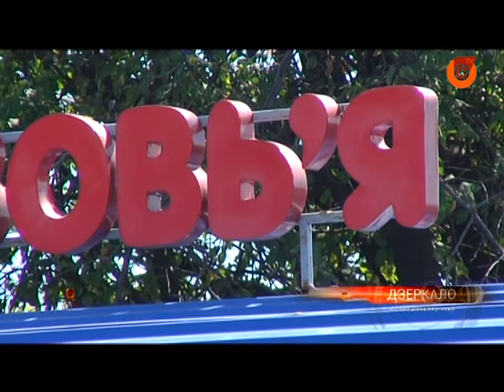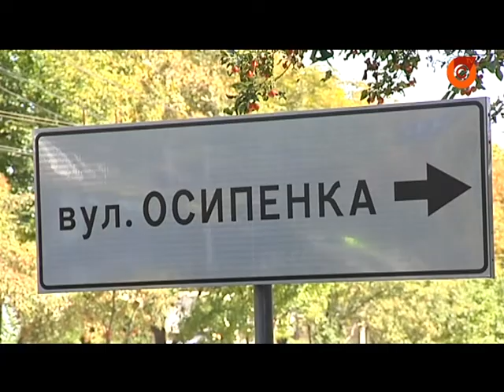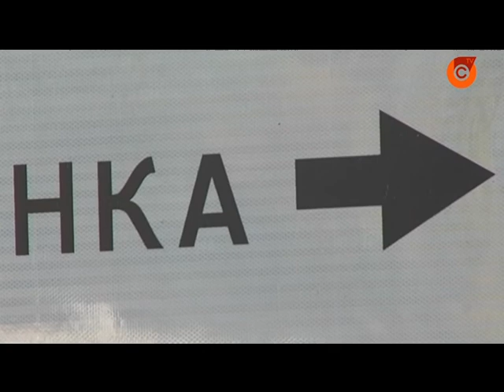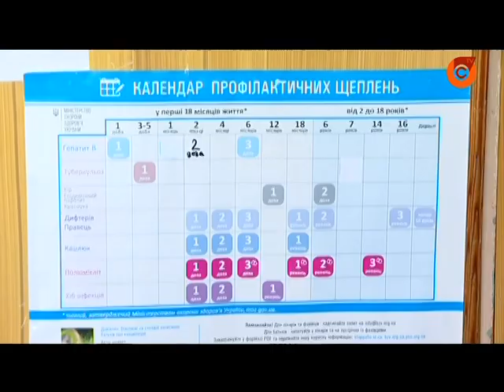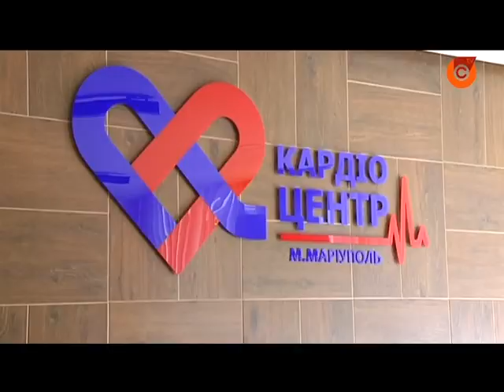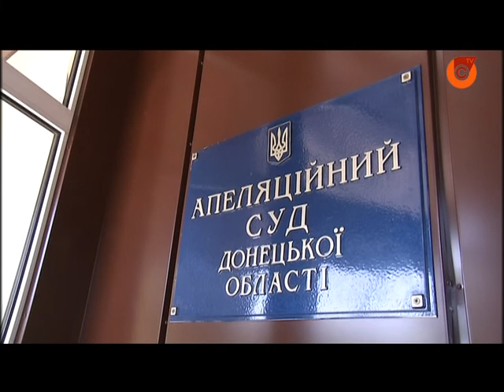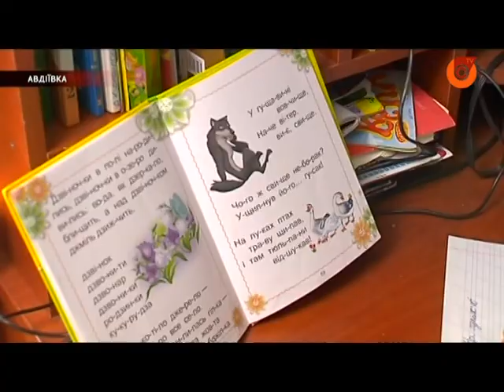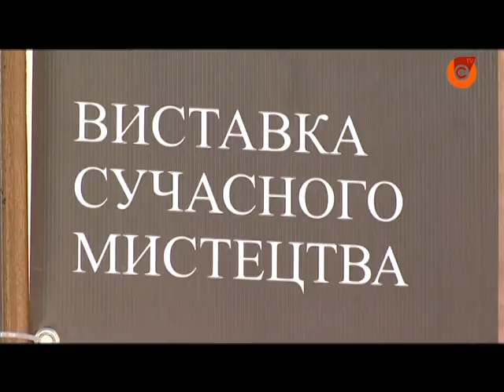13.09 | Новини Маріуполя «Дзеркало»